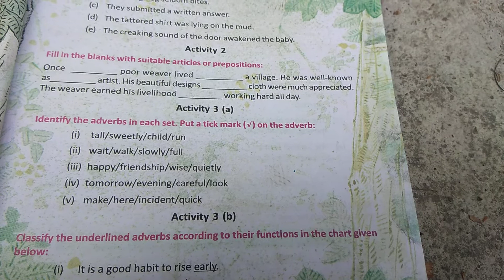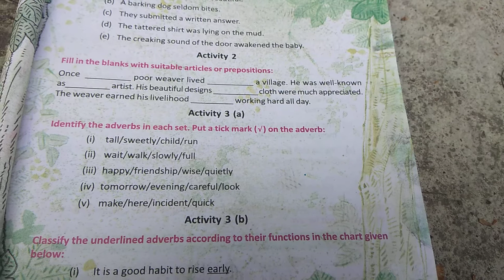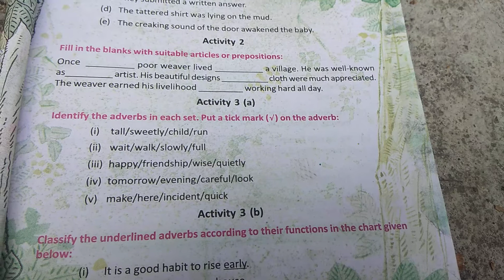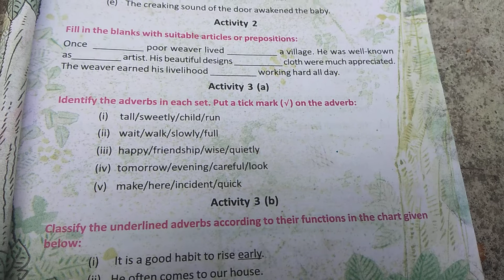Class - 8. Grammar. Page - 1.Article/Preposition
Taught by Monotosh Kumar Majumder. Ph - 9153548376. এসো সহজে ইংরাজি শিখি।